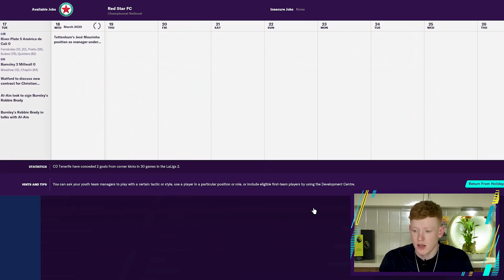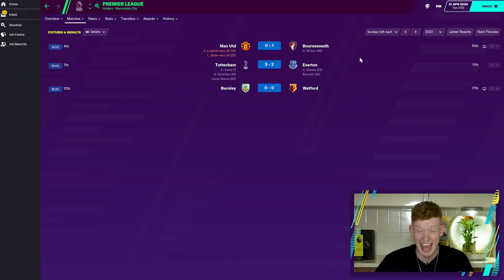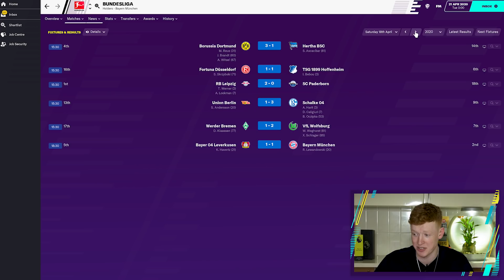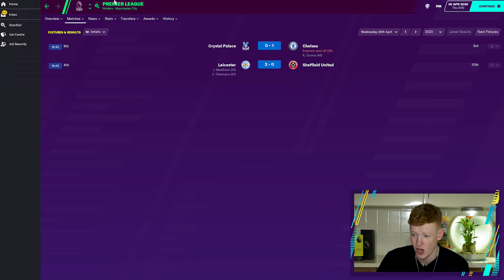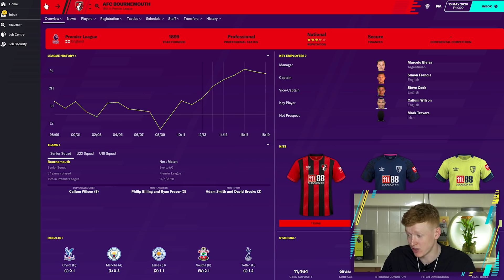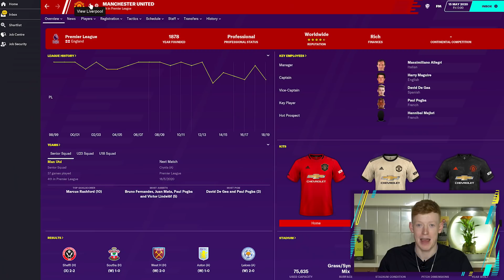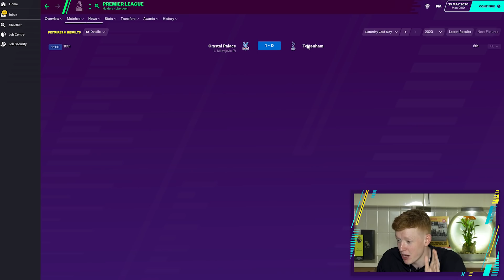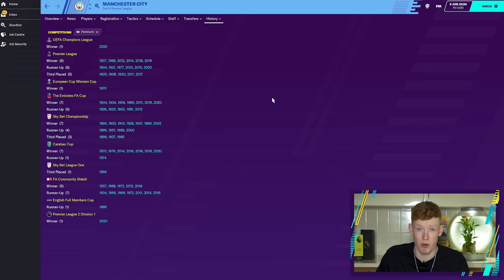WE SIMULATED THE REST OF THE SEASON ON FOOTBALL MANAGER!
Today, we simulate the rest of the 2019/20 football season on Football Manager. We'll find out who wins - the Premier League, La Liga, Bundesliga, Ligue 1 and Serie A. We'll also look at who goes down, who gets sacked and more!